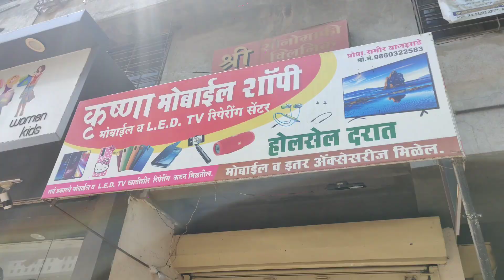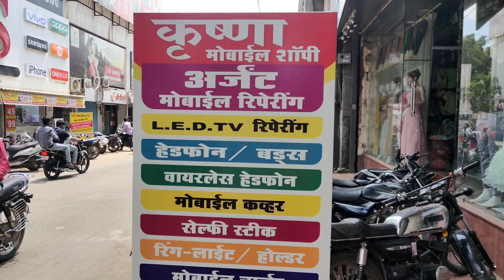all mobile accessories in sangamner pk pravin Vlogs ✌️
all mobile accessories
all mobile
mobile cover